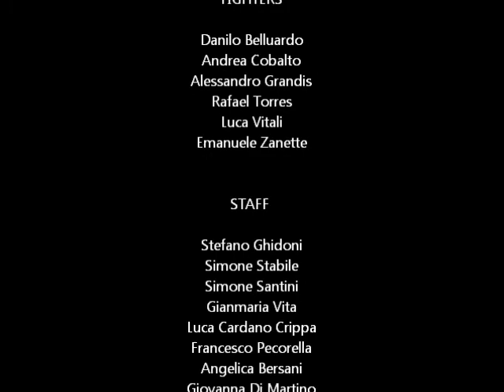Stabile Fight Team MMA highlights 2012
Thanks everyone!!! For all Stabile Fight Team warriors, fans, friends and coaches.

Stabile Fight Team Mixed Martial Arts 2012

RICONOSCIMENTI

HEAD COACH

Master Filippo Stabile

FIGHTERS

Danilo Belluardo
Andrea Cobalto
Alessandro Grandis
Rafael Torres
Luca Vitali
Emanuele Zanette

STAFF

Stefano Ghidoni
Simone Stabile
Simone Santini
Gianmaria Vita
Luca Cardano Crippa
Angelica Bersani
Giovanna Di Martino
Alessandro Pucino
Elia Madau
Alessandro Marini

SUPPORT

GRIPS
MMASPORT
VANDAL
TIPOGRAFIA COMMERCIALE

PHOTOGRAPHER

Francesco Brembati
Giada Cerullo

FOR ALL STABILE FIGHT TEAM
WARRIORS, FANS, FRIENDS AND COACHES

STABILE FIGHT TEAM
Mixed Martial Arts  2012